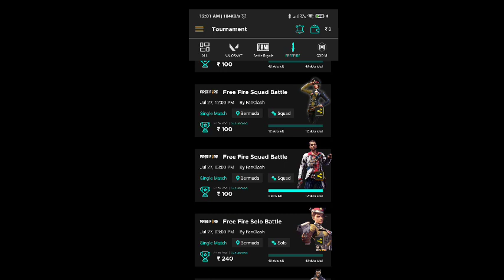Ff Diamond swag 💎🏆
1) free diamonds in free fire OB32 update
2) after ob32 update free diamonds trick
3) freefire diamond
4) new trick get free diamonds
5) Get Free Unlimited Diamonds in free fire
6) freefire me free diamond kaise milega
7) How To Get Free Diamond in Free Fire Without Paytm No app no paytm
8) get free diamond in free fire

 1.Garena Free Fire Indonesia Live
 2.Garena Free Fire Brazil Live
 3.Garena Free Fire Brasil Live
 4.Garena Free Fire India Live
 5.Garena Free Fire Singapore Live
 6.Garena Free Fire Thailand Live

free fire
yr gaming
garena free fire
ramsa yt
total gaming
total gaming live
ungraduate gamer
gaming aura
arrow gaming
assassin gaming
shadow shooter
pro nation
ug empire
tonde gamer
pro nation
ug empire
tonde gamer
gw manish
gamer zone
romeo gamer
as gaming
pk gamer
yash suthar
ff events
ff event
free fire new event
ff token
pahadi gamer
amit bhai
shery yt
badge 99
amit bhai id
two side gamers
jonty gamer
ff antaryami
lokesh gamer
gyan gaming
gyan gaming car
raistar
b2k
born2kill
vincenzo
yr gaming live
gyan sujan